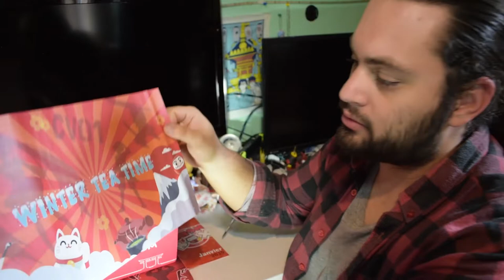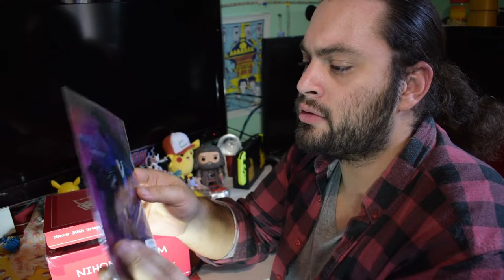NihonBox du thé Japonais [unboxing janvier 2019]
Salut voici la box de janvier avec beaucoup de retard bon visionnage la bise !
On parle du Japon du thé et de manga oklm